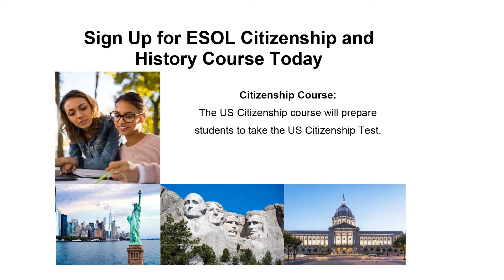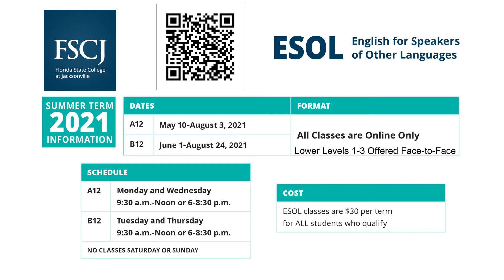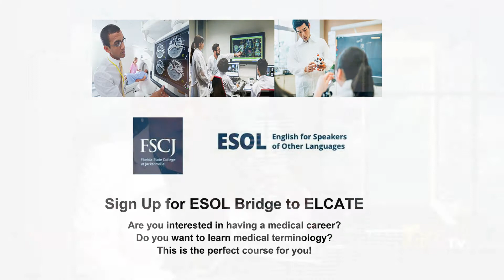Aqui en tu Comunidad S04 E12 p2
Aqui en tu Comunidad S04 E12 Seg 2. Mario Decunto entrevista a líderes comunitarios y de negocios sobre los hechos y eventos de interés para la comunidad latina de Jax. En esta edición Mario charla con la profesora Linka G Crosby, Instructional Manager del programa ESOL en Florida State College at Jacksonville, FSCJ. El programa ESOL es la manera más económica de aprender inglés para los inmigrantes en Jacksonville.